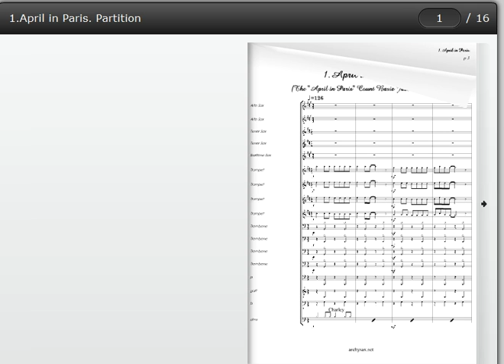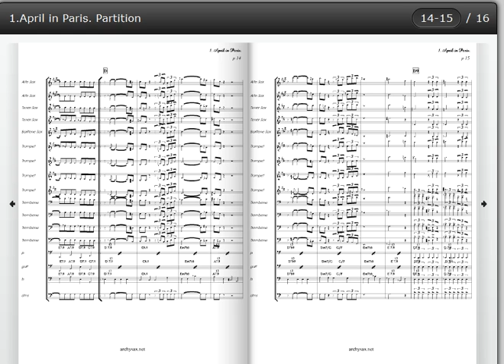1 April in Paris , Count Basie, archysax.net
An old jazz standart originaly arranged by organist Wild Bill Davis for the Count Basie orchestra, became a hit of the band, played very often and for a long time.
Transcription by Pascal Thouvenin, including a "Count Basie Jazz suite", grouping all the titles of the album "April in Paris".
 For more "Count Basie Jazz Suite" information and others big band transcriptions,
go to "archysax.net"